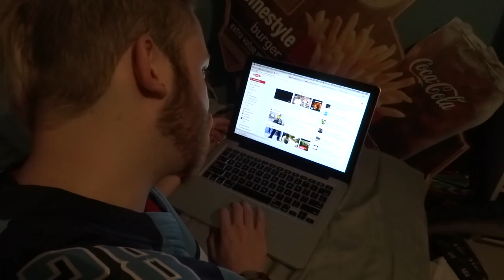The Liberation of Lil Kinky, Vlog 2!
Boy we got some hot sauce ratchetry in VLOG 2 with Lil Kinky Twis x Paul Cantu!! This is general random comedic shit with hints of wtf and a side of Hong Kong Food Market Swag! ANYWAYS, like this hoe or don't either way I'll be ok. Ima work on these new vlogs. Ok, bye.